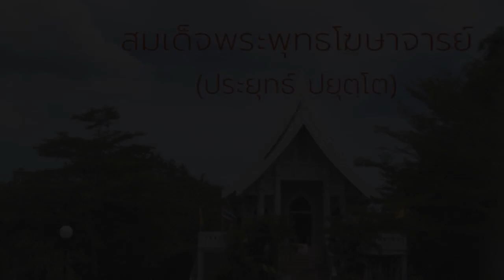โรงเรียนต้องช่วยสังคมไทย อนุรักษ์ความเจริญทางจิตใจและก้าวไปในปัญญา แสดงธรรม สมเด็จพระพุทธโฆษาจารย์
04 โรงเรียนต้องช่วยสังคมไทย อนุรักษ์ความเจริญทางจิตใจและก้าวไปในปัญญา(๔๖.๔๐).mp3"
ชุด ธรรมะกับการศึกษา